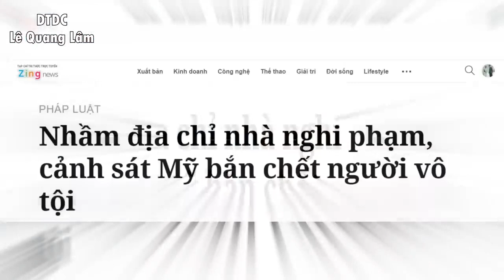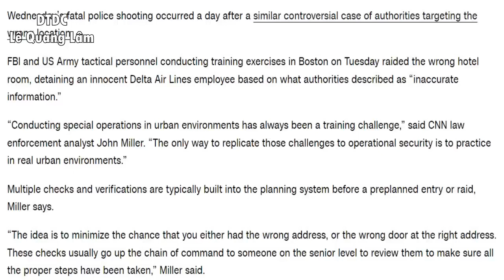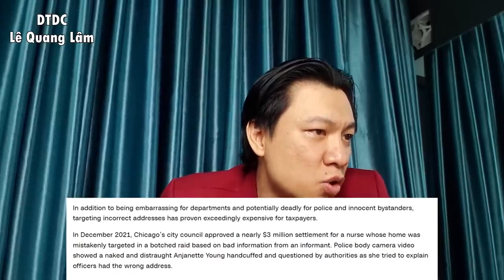Cảnh sát Mỹ trình độ như vậy, công an Việt Nam sao lại được